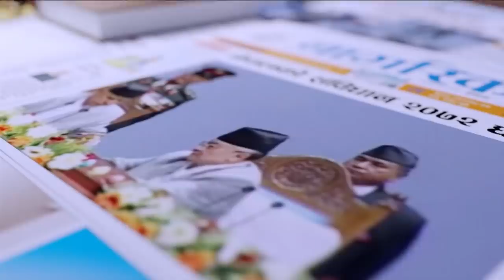मदन भण्डारीको हत्यारा को को हुन् ? हेर्नुहोस् सनसनीपूर्ण खुलासा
Program: Janata Janna Chahanchhan
Presenter: Rishi Dhamala
Guest: Rishi Kattel (Nepal Communist Party,)
Video By: Prime Times Television